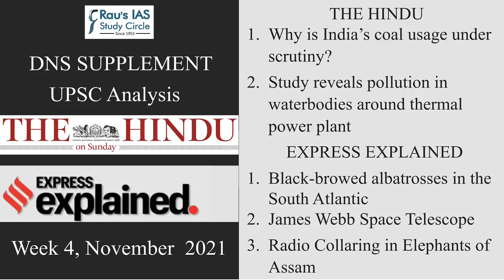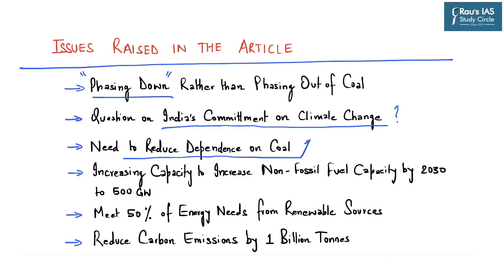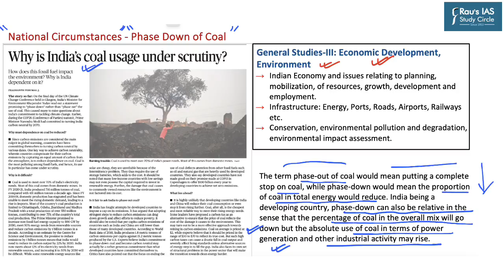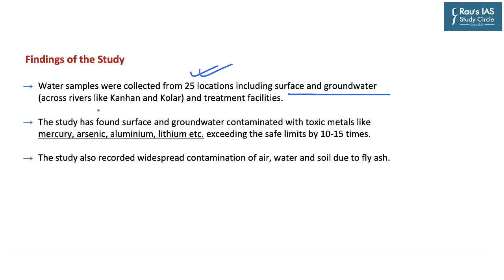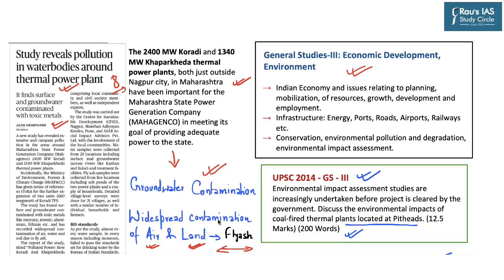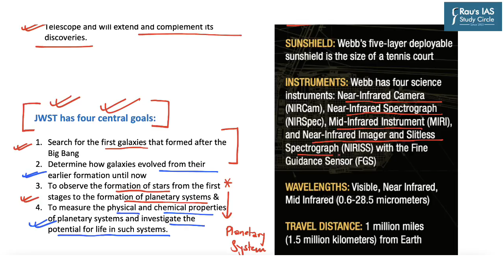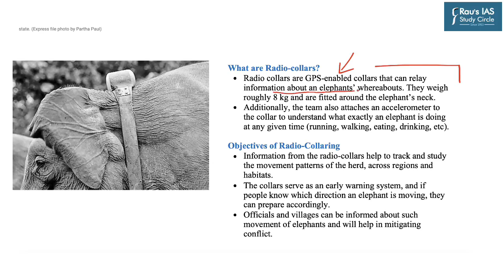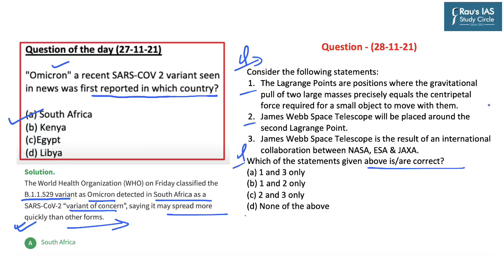Last Week in Current Affairs - UPSC IAS (Week 4, Nov 2021) - The Hindu & Explained - DNS Supplement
► THE HINDU
1. Why is India’s coal usage under scrutiny? – Environment – (01:02)
(Phasing Down of Coal)
2. Study reveals pollution in waterbodies around thermal power plant – Environment - (08:11)
(Thermal Power Plant, Fly Ash, Water Contamination)
► I.E. EXPLAINED
3. Black-browed albatrosses in the South Atlantic – Environment – (16:51)
(Black-browed Albatrosses, South Atlantic Ocean)
4. James Webb Space Telescope – (Science & Technology) – (18:37)
(James Webb Space Telescope, Lagrange Points)
5. Radio Collaring in Elephants of Assam – Environment – (23:27)
(Radio Collaring, Challenges)
6. Question for the Day – (28:40)

1.
2.
3.
4.
5.
6.
7.
8.